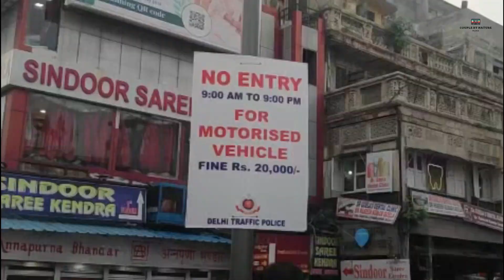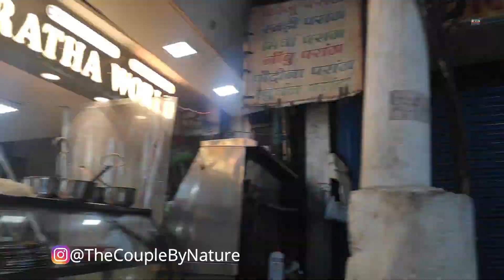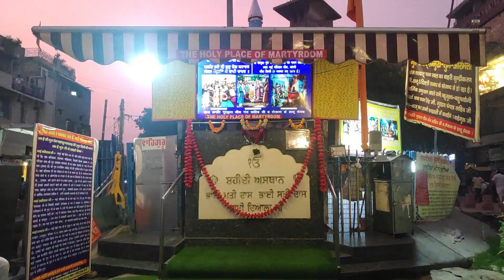Chandni Chowk Shopping Haul Part-2 | Paranthe Wali Gali | Gurudwara Sis Ganj Sahib | CBN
Video# 195
17-Jul-2021

 Hey Guys! We went to Chandni Chowk In Old Delhi.
Old Delhi has got a new Look. Redevelopment- Pedestrian Friendly.

Lots of shops for Wedding Shopping, Casuals, Electronics, Cameras, Cycle Market, Toys, Lights Market- Bhagirath Palace, Gurudwara Sis Ganj Sahib, Paranthe Wali Gali.

Wholesale Market- Cheapest Market in Delhi NCR.

Explored all.

Bought Camera Tripod, Toys, Jewelry and lots more :)

This is the Part I of the Video, Part II will be live very soon.

If you found this video even 1% entertaining or informative, please share this among your knowns.

Home- Family vlogs as Stay Home and Stay Safe.

We have upgraded our Setup, to bring High Definition Experience for our Viewers!!

Equipment used-

1. Sony ZV1
2. Panasonic Lumix G7
3. MI Poco F1
4. Mic- Rode Video Micro

Staying true to our Commitment. Promise Accomplished!!

Must Watch!!

Dear Viewers- Stay focused, stay positive & happy during these times.

We are continuously trying to bring exciting content for our viewers!!

Keep supporting ❤

Stay glued for more fun!!